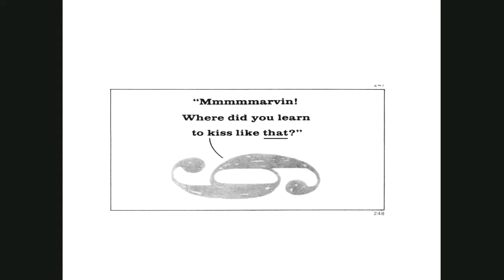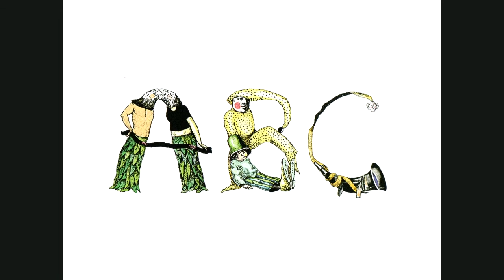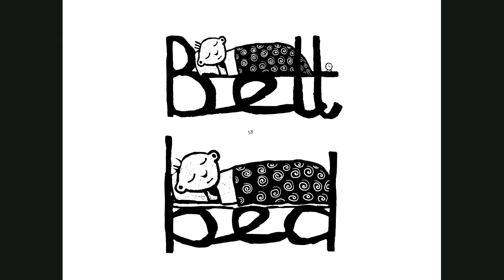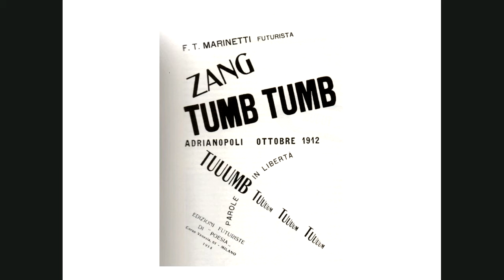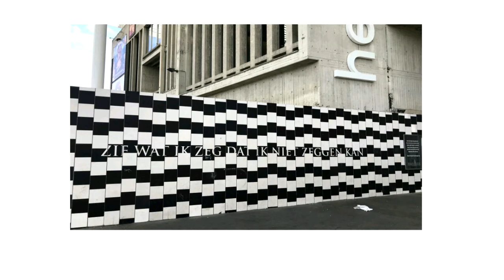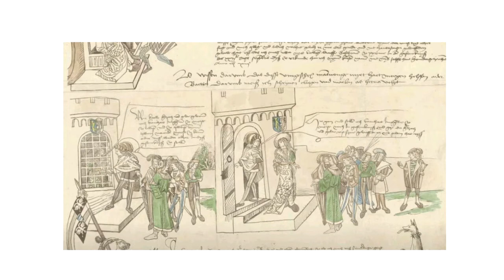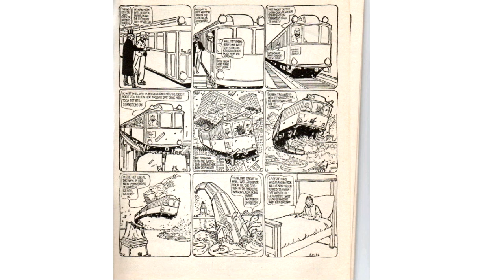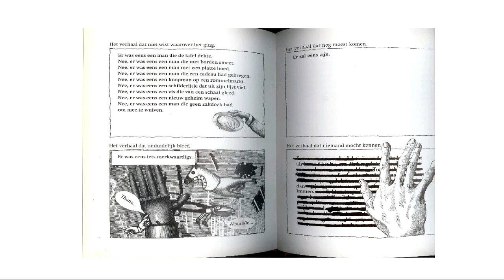Leestekenen - Gastschrijver Joke van Leeuwen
Opname van de 4e openbare avond van Gastschrijver Joke van Leeuwen op 5 oktober 2020. Door de coronamaatregelen vond deze lezing online plaats.